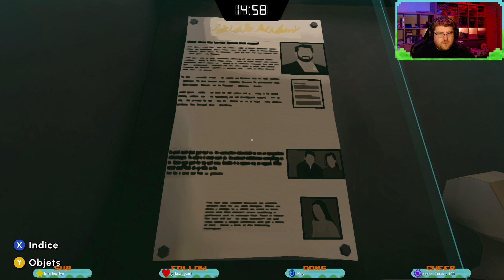Le casse du siècle - Escape Academy #19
On va tenter de cambrioler le coffre du doyen